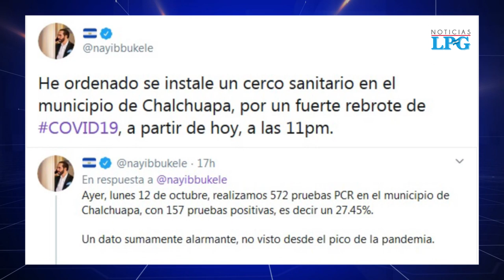Diputados reaccionan ante cerco sanitario en Chalchuapa, Santa Ana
Tras las medidas sanitarias en Chalchuapa, parlamentarios reaccionaron por el cerco instalado en ese lugar.

¡Visítenos!